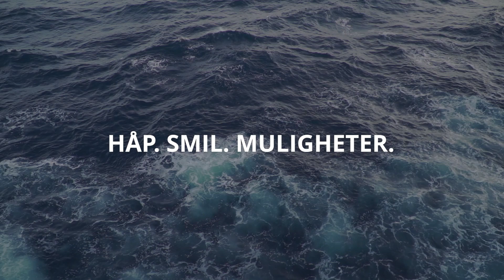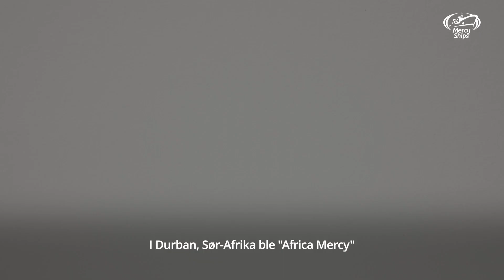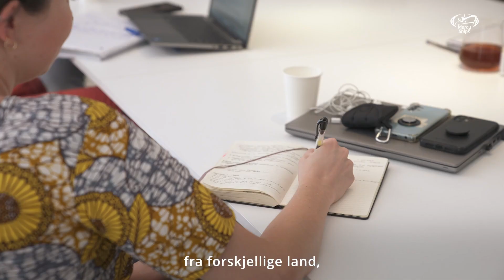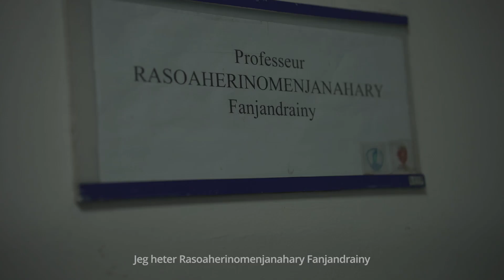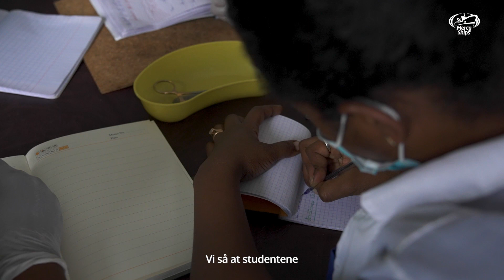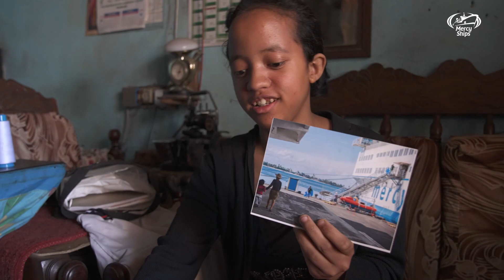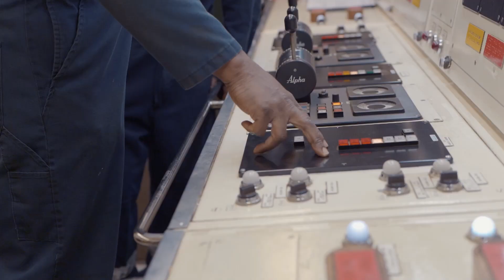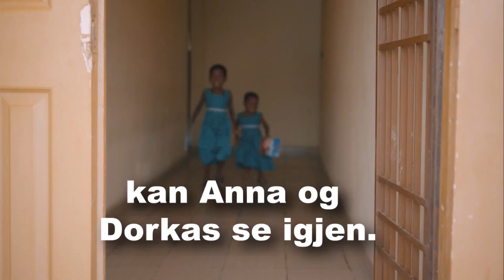Mercy Magasinet | Episode 31 | Endelige tilbake på Madagaskar | 2. mars 2024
Velkommen til Mercy Magasinet. Bli bedre kjent med Mercy Ships gjennom våre ukentlige programmer.

Blir du med oss til Afrika? Frivilligreisen begynner her

Vil du gi en gave til Mercy Ships' arbeid?